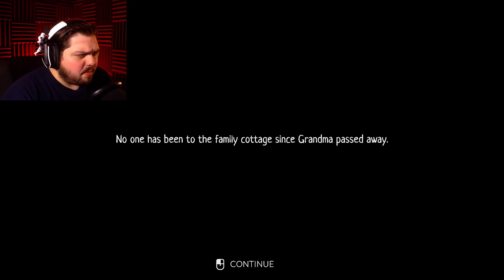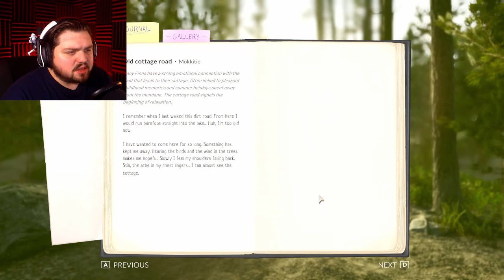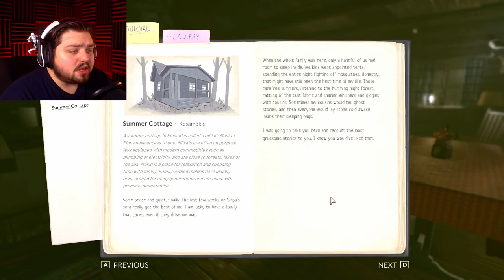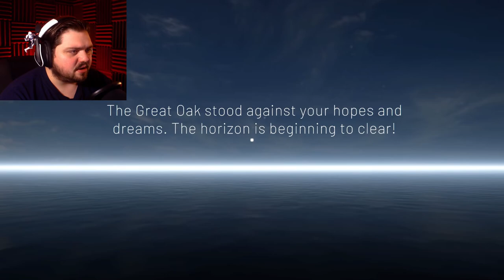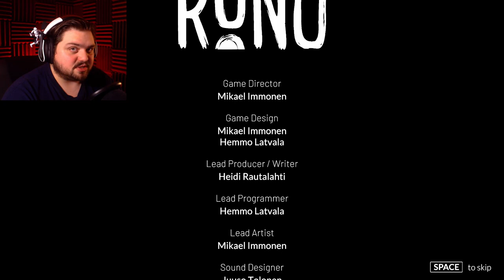A GAME ABOUT FINNISH FOLKLORE | Runo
Welcome back to Jar Red Gaming! In this video we will be checking out Runo.

About the game:

Runo tells an original story about forgotten pasts and mysteries. At an age-old family cottage in rural Finland, lost myths, tales and ancient lore come to life. On the night of Midsummer's Eve, something stirs the calm scene. What is going on at the cottage?